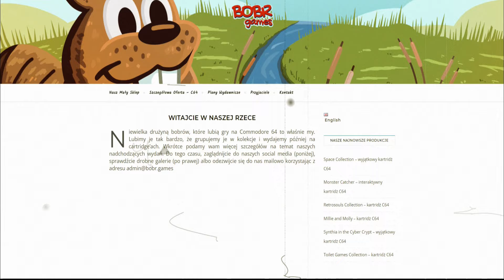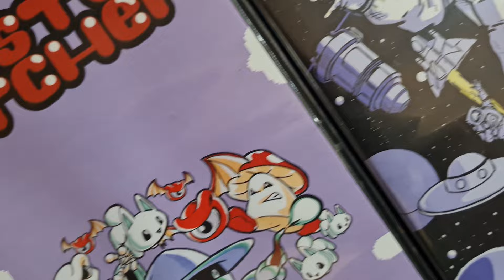🔌 BLACK FRIDAY Z BOBR GAMES | PROMOCJE DO 35 ZŁ!! | COMMODORE 64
► Z okazji Black Friday polski wydawca gier na Commodore 64 przygotował mega promocję! Jeśli złożycie zamówienie w małym sklepie bobrów w dniach 26 - 27 listopada br. możecie liczyć na rabat nawet do 35 zł. Aby skorzystać z promocji, w momencie składania zamówienia dopiszcie koniecznie hasło: "SZPUNTA MNIE PRZYSŁAŁ".

Dziękuję K-R-G Kącik Retro Gracza za użyczenie głosu lektora. Link do kanału  K-R-G: